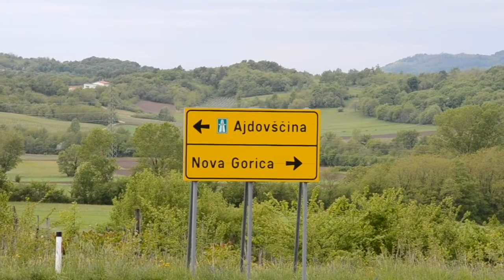Secret Pools in Europe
Slovenia, Fly fishing, Flugfiske, Fluefiske, Trout, Öring,